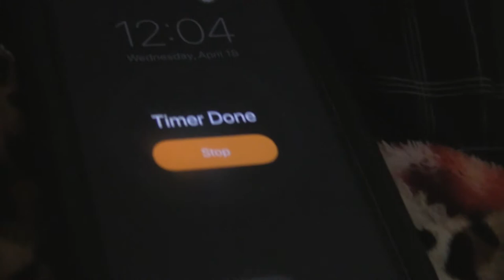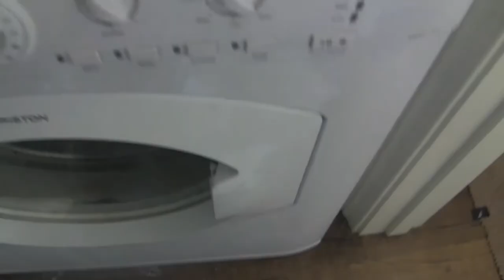MCJ30-MW | Eric Ramirez | Montage/Trailer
Produced by: Eric Ramirez, 04/18/18
Theme or Genre = Mystery & Comedy
Cast: Eric Ramirez & Christian Coria